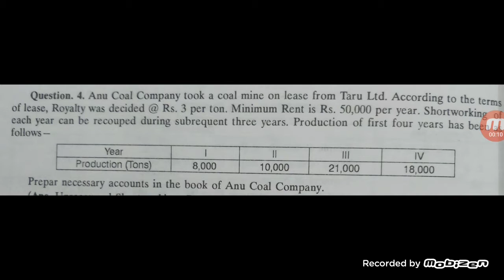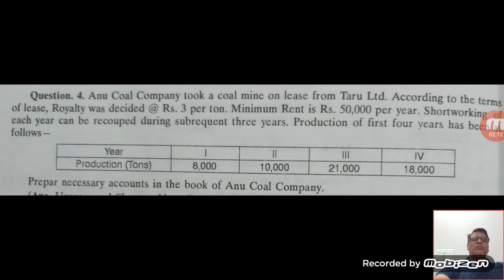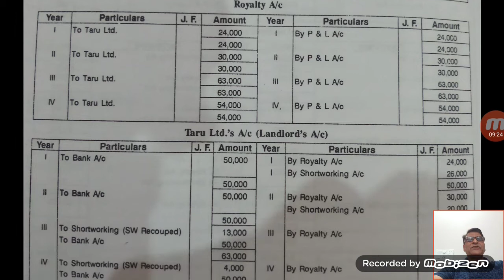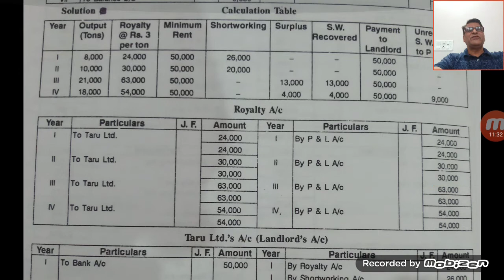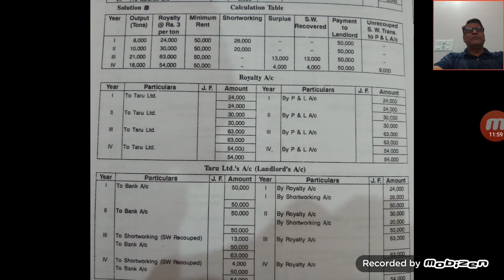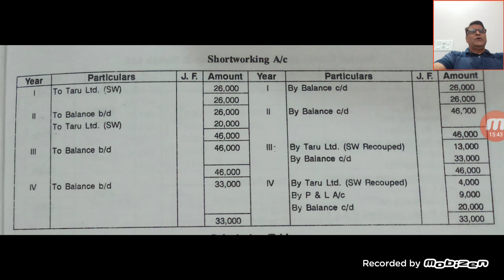23 April 2021